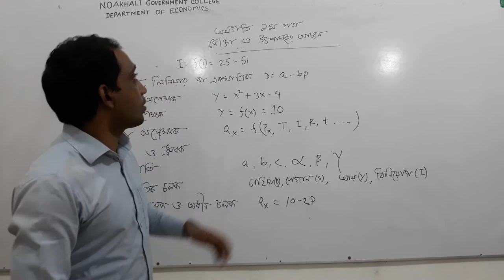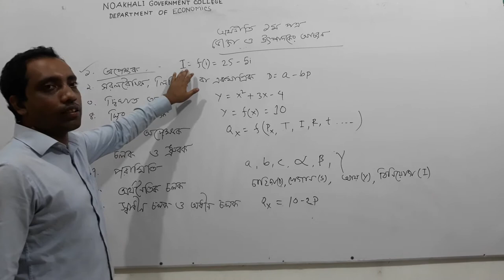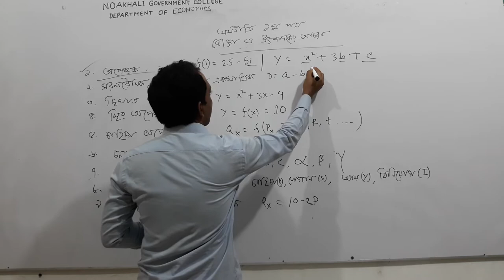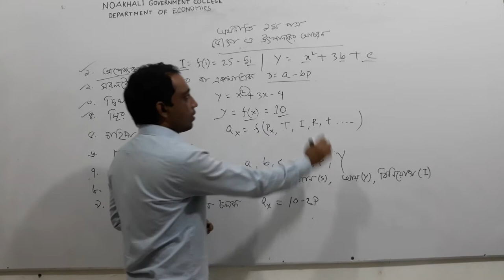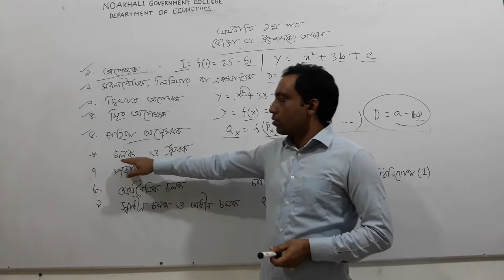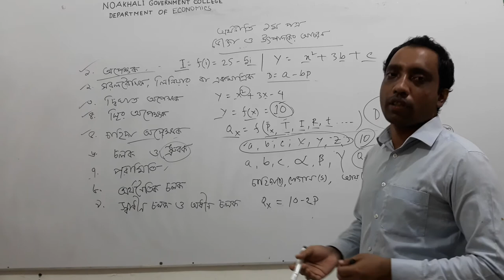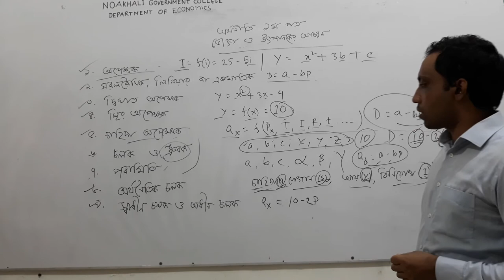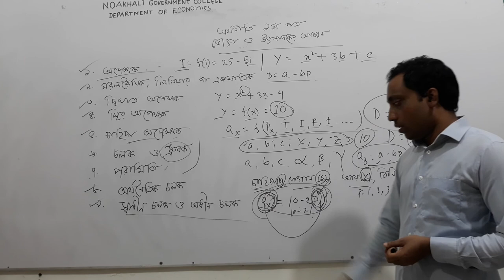11 August 2020